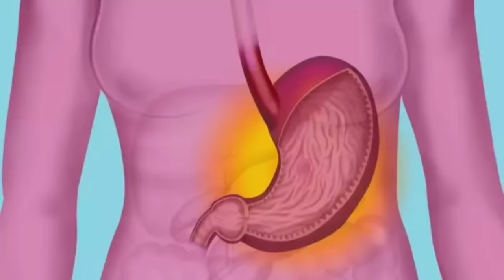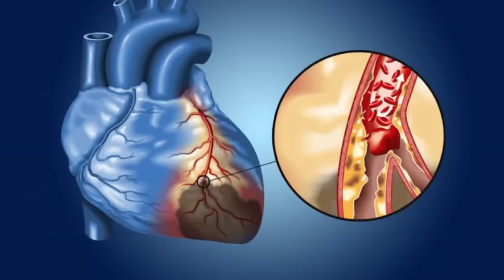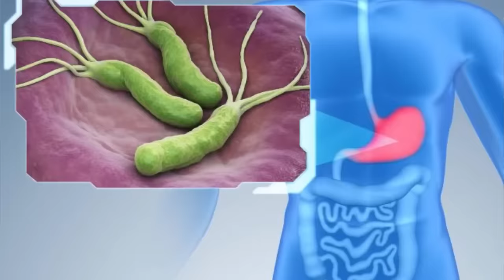Как Избавиться от Кератом и Папиллом?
✔️ Регистрируйтесь на бесплатный вебинар Эфир будет в онлайн, поэтому вы можете смотреть из любого города и страны, где бы вы не находились.